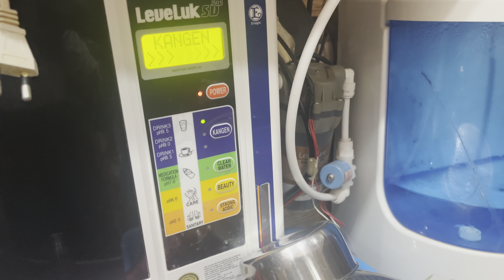🌟 Didi ki Wajah Se Itna Mota Ho Gaya Hu … 🤨